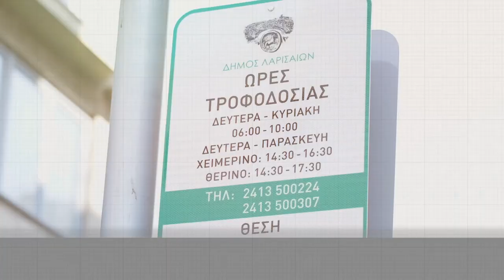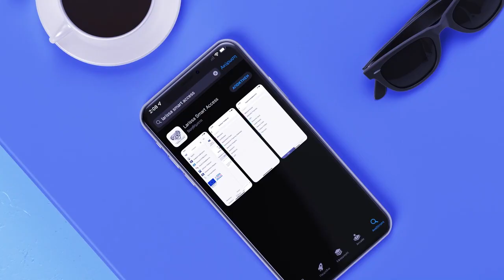"Εξυπνο" σύστημα διαχείρισης πρόσβασης στους πεζόδρομους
Σε λειτουργία έχει τεθεί απο το Δήμο Λαρισαίων, το νέο έξυπνο σύστημα  διαχείρισης πρόσβασης στους πεζοδρόμους της πόλης.
Η Λάρισα είναι γνωστή για το εκτεταμένο δίκτυο πεζοδρόμων και με την υλοποίηση του συστήματος, ο Δήμος Λαρισαίων:
 • Βάζει τέλος την ανεξέλεγκτη κυκλοφορία οχημάτων, εντός του εκτεταμένου δικτύου των πεζοδρόμων στο εμπορικό και ιστορικό κέντρο της πόλης

• Δίνει δικαίωμα πρόσβασης σε χρήστες που θα διαθέτουν ειδική άδεια διέλευσης και στάθμευσης, μακρόχρονης ή περιορισμένης διάρκειας

• Επιτρέπει ελεύθερη και χωρίς καθυστερήσεις πρόσβαση των οχημάτων εκτάκτου ανάγκης

• Επιτρέπει την ασφαλή χρήση των πεζοδρόμων από τους πεζούς.

• Επιτρέπει και βάζει τάξη στην τροφοδοσία των καταστημάτων, σε συγκεκριμένες ώρες ή ημέρες.

• Επιτρέπει την πρόσβαση οχημάτων σε ειδικές περιπτώσεις (π.χ. ταξί, φορτηγά μετακόμισης, τροφοδοσία καυσίμων κτλ)

• Επιτρέπει την μεμονωμένη διαχείριση πρόσβασης καθώς και τον ορισμό κανόνων πρόσβασης.

•  Αποδίδει το δημόσιο χώρο στον πεζό, τους γονείς με τα παιδιά, τα άτομα με ειδικές ανάγκες, με ασφάλεια και ποιότητα

Πως δουλεύει το σύστημα

1. Στους πεζοδρόμους έχουν δημιουργηθεί σημεία πρόσβασης. Πρόκειται για τα σεσημασμένα σημεία εισόδου/εξόδου στη Ζώνη Ελέγχου Πεζοδρόμων. Περιλαμβάνει Κάμερες Αναγνώρισης ΜΟΝΟ των Πινακίδων του οχήματος εισόδου και εξόδου, τις  Βυθιζόμενες και σταθερές Μπάρες και ηλεκτρονικό πίνακα αυτοματισμού με την απαιτούμενη σήμανση – διαγράμμιση.

2. Ο έλεγχος για είσοδο και έξοδο γίνεται τοπικά από την Κάμερα Αναγνώρισης Πινακίδων και κεντρικά από το Κέντρο Ελέγχου (ΚΕΛ).

3. Η Κάμερα Αναγνώρισης Πινακίδων που είναι τοποθετημένη σε κάθε Σημείο  Πρόσβασης :

 α) αναγνωρίζει την πινακίδα οχήματος που επιχειρεί να εισέλθει ή να εξέλθει
από τη Ζώνη Ελέγχου Πεζοδρόμων
β) συγκρίνει την πινακίδα με βάση δεδομένων έγκυρων πινακίδων και
γ) επιτρέπει ή αποτρέπει την πρόσβαση.

4. Το Κέντρο Ελέγχου (ΚΕΛ) είναι μία Αίθουσα υπολογιστών στο Δημαρχείο που λειτουργεί και με την παρουσία προσωπικού αδιαλείπτως κατά το ωράριο λειτουργίας του συστήματος. Διαχειρίζεται τις Κάμερες Αναγνώρισης Πινακίδων, τις Βυθιζόμενες Μπάρες και τη Διαδικτυακή Εφαρμογή Αιτήσεων Πρόσβασης.

Οι αιτήσεις των ενδιαφερομένων για μόνιμη ή προσωρινή δυνατότητα πρόσβασης υποβάλλονται ηλεκτρονικά μέσω της πλατφόρμας

Επίσης στην ίδια πλατφόρμα βρίσκονται συγκεντρωμένες όλες οι πληροφορίες για τη λειτουργία του συστήματος.